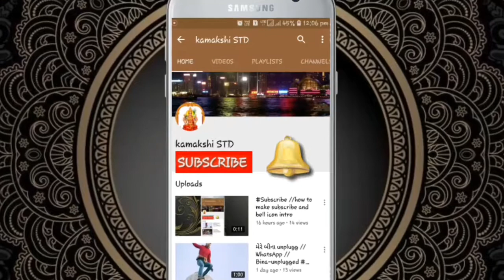મુળા ના ફાયદા || mooli ke fayde || benefits of radish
Voice : Dharti Goswami | ધરતી ગોસ્વામી
Video creator : Gaurav Goswami | ગૌરવ ગોસ્વામી
Label :-  @kamakshiSTD

નમસ્કાર મિત્રો,

મારો પરિચય, ધરતી ગોસ્વામી. હું ગુજરાત - ભારત ની વતની છું.

મારી "kamakshi std" ચેનલમાં તમારું ભાવભર્યું સ્વાગત છે. "kamakshi std" એટલે આયુર્વેદનું જ્ઞાન. આ વિડિઓ ચેનલ મુખ્યત્વે આરોગ્ય સંબંધિત માહિતી માટે છે. "kamakshi std" તમને તમારા રસોડામાં મળતા ઘરેલું ઉપાયો સાથે તંદુરસ્ત જીવન કેવી રીતે જીવી શકાય તે શીખવશે. તમારા રોજીંદા જીવન દરમિયાન તંદુરસ્ત રહેવા માટે બધી માહિતી સરળ ભાષામાં આપવામાં આવેલ છે.

આયુર્વેદિક સ્વાસ્થ્યની માહિતી આયુર્વેદના અધિકૃત પુસ્તકો અને આયુર્વેદ ક્ષેત્રમાં અમારા પૂર્વજોના વંશપરંપરાગત વર્ષોના અનુભવોના સારી રીતે અભ્યાસ કર્યા પછી આપવામાં આવેલ છે.વિડિઓમાં આપેલ કોઈપણ પ્રયોગો નિષ્ણાંત વૈદ્યની સલાહ મુજબ કરવા હિતાવહ છે.

ખુશ, સ્વસ્થ અને સર્વગ્રાહી જીવન જીવવા માટે નિયમિત અપડેટ્સ મેળવવા કૃપા કરીને આ ચેનલને પસંદ કરો, શેર કરો અને સબ્સ્ક્રાઇબ કરો.